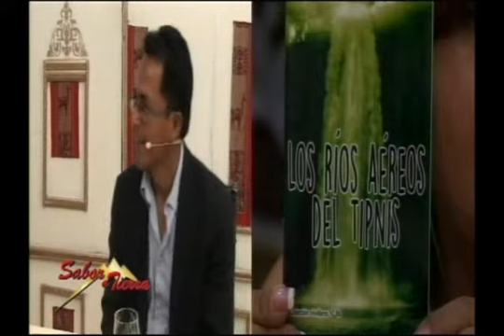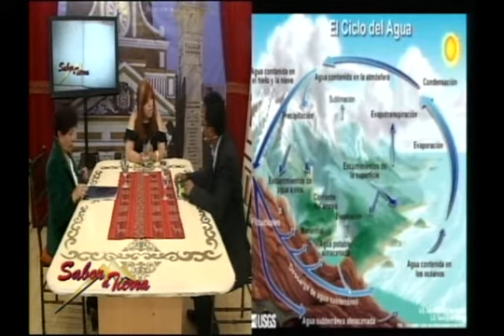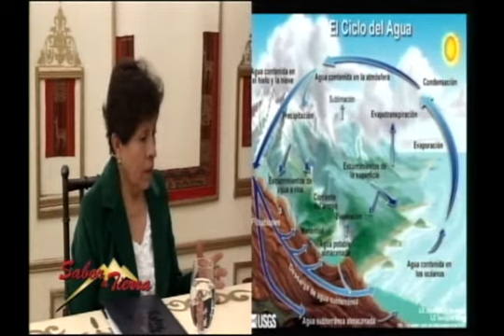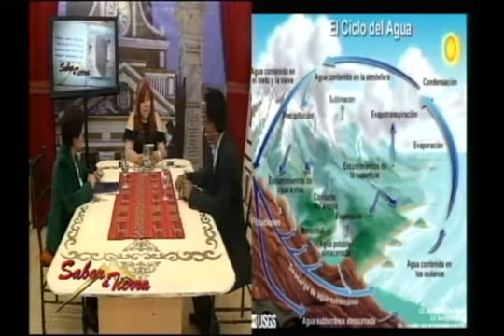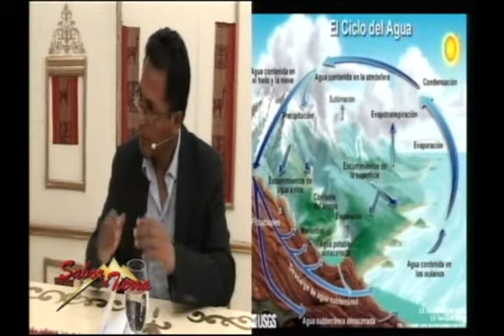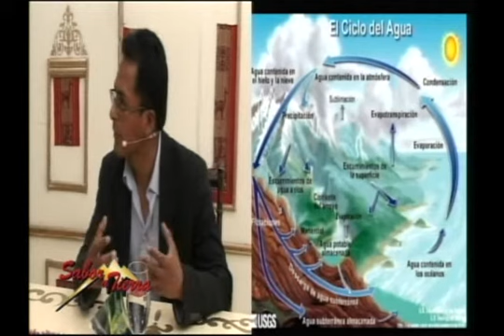SABOR A TIERRA: LIBRO:"LOS RÍOS AÉREOS DEL TIPNIS"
Hoy En Sabor a Tierra: LIBRO: "LOS RÍOS AÉREOS DEL TIPNIS"
Visita nuestra página web:
Mira nuestras fotos en Instagram:
En Sabor a Tierra: TEMA: "MACHO , MACHITO Y MACHISTA"